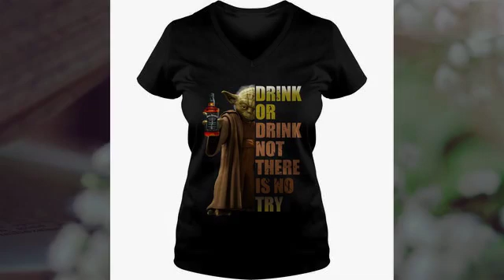Jack daniel s master yoda drink or drink not there is no try shirt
Jack daniel s master yoda drink or drink not there is no try shirt, Hoodie , Tank-top, Tee For Men’s Shirt, Women’s tee shirts, Kids Tee, Boy Shirt, Girl T shirts.